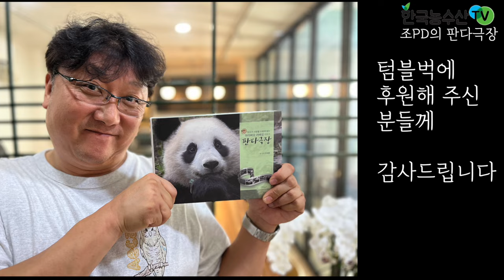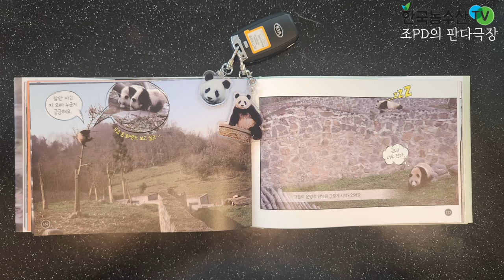[PandaTV] 푸바오 엄마 아빠 아이바오 러바오의 러브스토리 판다극장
여러분이 텀블벅에 후원해 주셔서 드디어 책이 발간 될 예정입니다
정말 후원해 주신 분들께 다시 한 번 감사드립니다
판다극장 책과 선물은 다음주에 발송될 예정입니다
그리고, 현재 책은 구매 할 수 없고 사전 예약만 받습니다 감사합니다